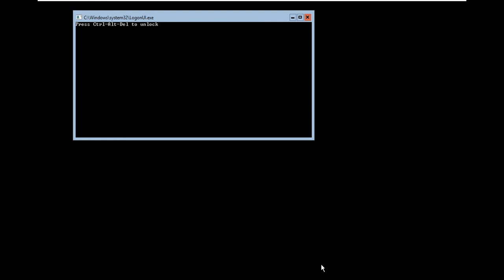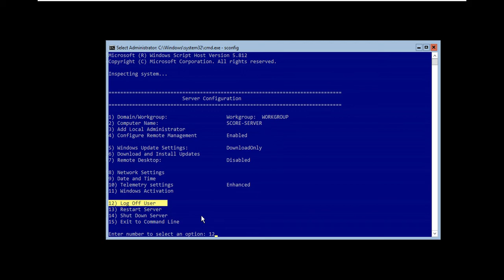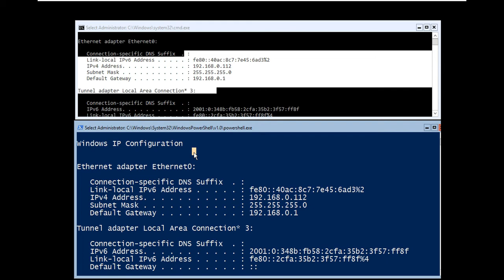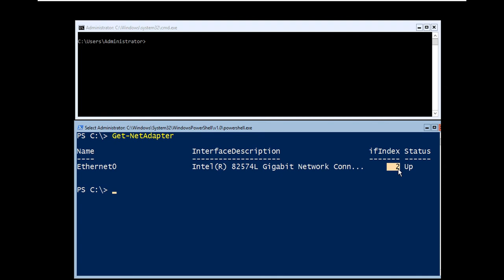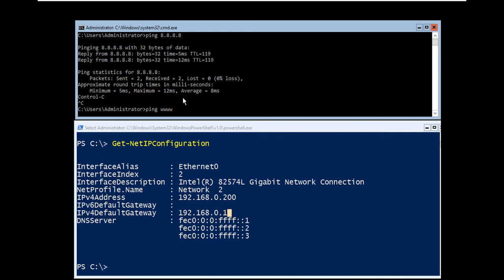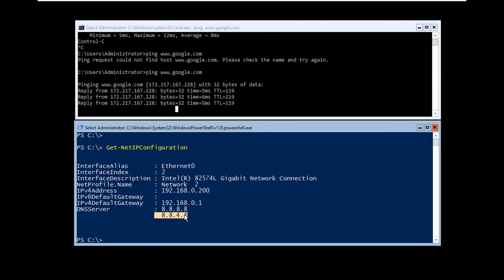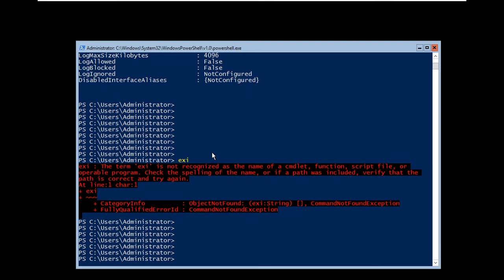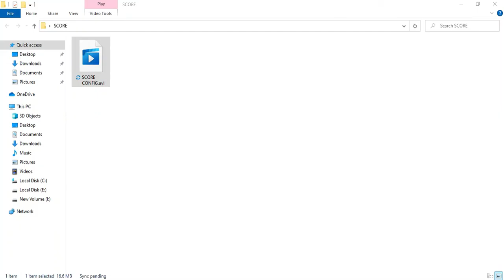Server Core Configuration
In this video is a step by step guide demonstrating how to configure  Microsoft Windows 2016 Server Core using a number of tools including: 'Server Configuration Tool' (sconfig), Windows Powershell

We Provide Best Quality ONLINE Training at Cheapest Price
Book your seat on the upcoming *BATCH* [Language - HINDI]

Benefits after enrolling course

1) Provide you Study Material 📚
2) eBooks
3) Live Class recording (lifetime access)🤝
4) Career Guidance🧑🏻‍💻
5) Course Completion Certificate📝